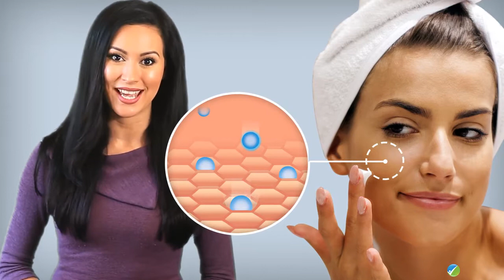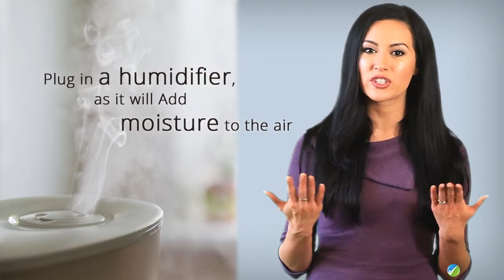How to Make Your Dry Skin Moist?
Are you struggling with dry skin and want to make it soft and moist. Then watch this video to know how you can make your dry skin moist.

Full Video Transcript Down Below:

Rhondalee is a skin and beauty advisor at Consumer Health Digest. She offers skin care advice and recommends basic solutions as per the person's lifestyle, skin type, skin texture, face shape, color and age. According to Rhondalee, you can make you skin moist by following some tips and tricks that helps to trap moisture in your skin and thus keep your skin smooth and moist.

Any of you girls have tried these tips and have good things to say about it?

Note: This video is a part of joint collaboration between Rhondalee and Consumer Health Digest.

Full Video Transcript:

If you have dry skin and want to make it moist and soft, then you are watching the right video. As here I'm going to tell you, how you can make your dry skin moist.

First one Limit your time in the shower or bath to 5 or 10 minutes. Use warm rather than hot water and Wash your face with a gentle, fragrance-free cleanser.

Apply moisturizer immediately after drying off with shower. This will trap the much-needed moisturizer in your skin.

Look for a cream or ointment rather than a lotion that contains oil such as olive oil or jojoba oil. You can use these type of cream after each face wash.

Some skin care products are too harsh for dry skin, so make sure that you use only gentle, unscented skin care products.

Stay warm without cozying up to a fireplace or other heat source, as open flame or other heat source can dry your skin.

Finally plug in a humidifier, as it will Add moisture to the air and in return to your skin.

Hope you find these tips very helpful for your dry skin.

ConsumerHealthDigest.com is the most trusted health website that offers you information, tips and advice on various health related topics like weight loss, joint pain, menopause, pregnancy and other health, beauty, exercise and fitness related topics.